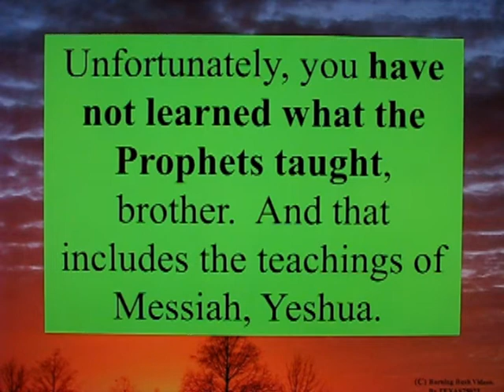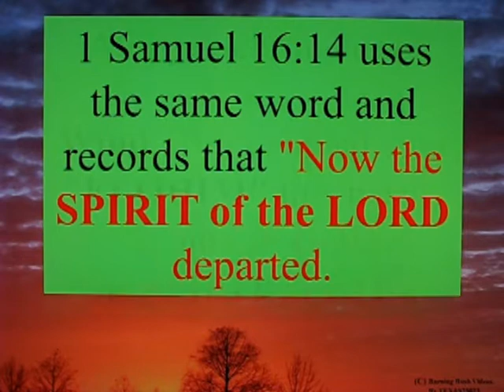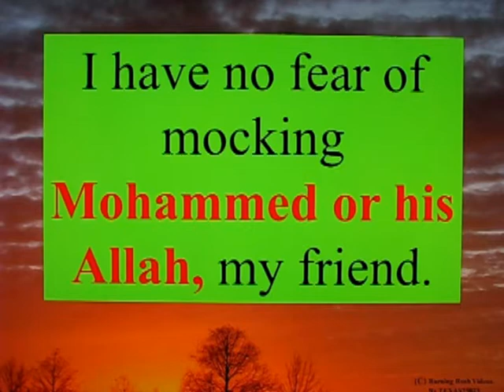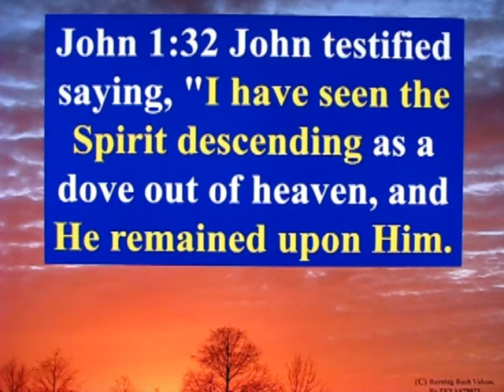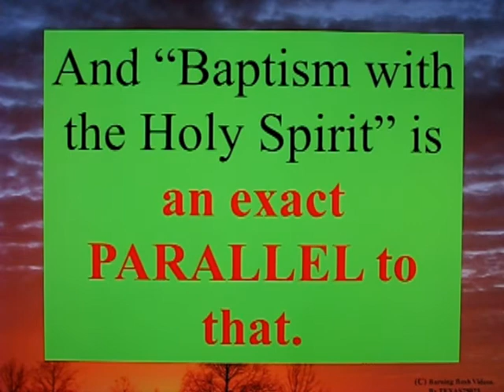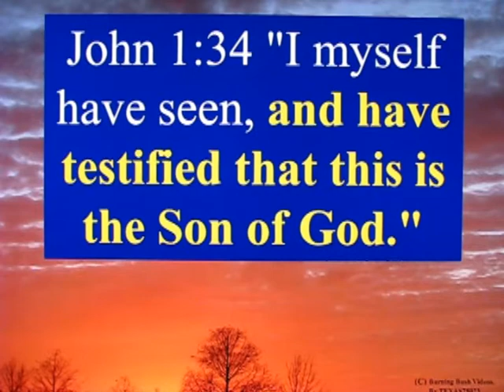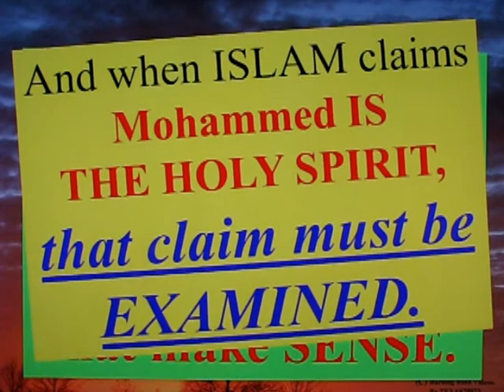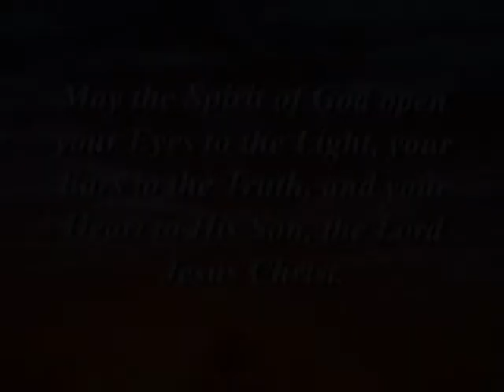Letter to a Muslim Brother - 16 - Why the Holy Spirit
Another question from someone in Islam. This time, "Wht the HOly SPirit" - which I took to mean "Why did *MEN CREATE* the concept of the Holy Spirit.